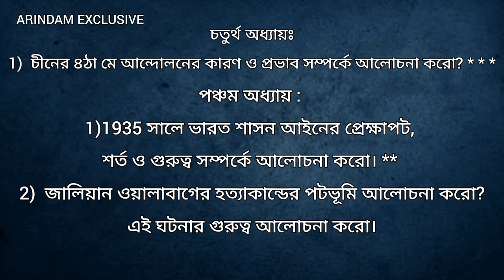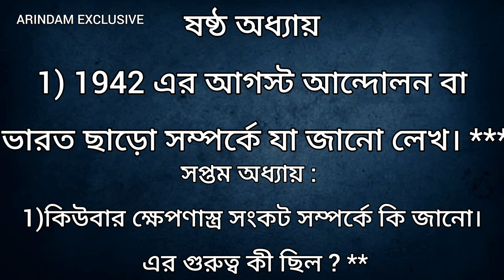HS history suggestion 2024 / উচ্চ মাধ্যমিক ইতিহাস সাজেশন 2024 / class 12 history suggestion 2024.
class 12 history suggestion 2024 class 12 history suggestion 2024 samrat exclusive
class 12 history suggestion 2024 long question
class 12 history suggestion 2024 mamun exclusive
class 12 history suggestion 2024 8 marks question
উচ্চ মাধ্যমিক ইতিহাস সাজেশন 2024
uchch madhyamik 2024 itihas suggestion
Hs history suggestion 2024 wb hs history suggestion 2024 hs 2024 history suggestion
wbchse class 12 history suggestion 2024 hs history suggestion 2024 8 marks history suggestion 2024 hs
samrat exclusive hs history suggestion 2024 Higher secondary history suggestion 2024
Class 12 history test suggestion 2024 উচ্চ মাধ্যমিক ইতিহাস সাজেশন 2024
HS history common question 2024
hs history last minute suggestion 2024
Samrat exclusive
Samrat exclusive class 12 history common question 2024.

🔵 যে কোনো Education বিষয়ের  সাহায্যের জন্য যোগাযোগ করো 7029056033